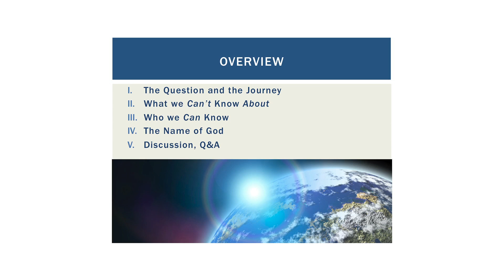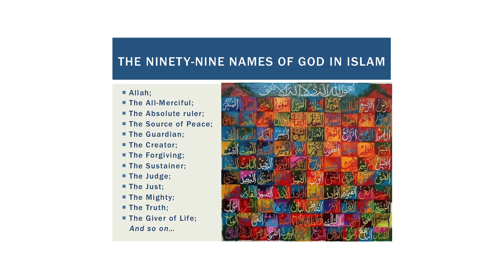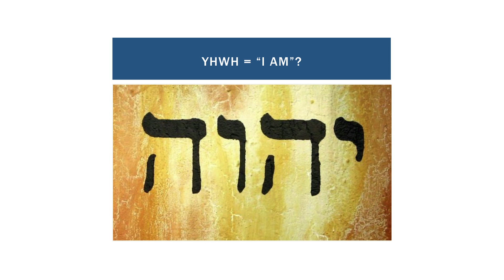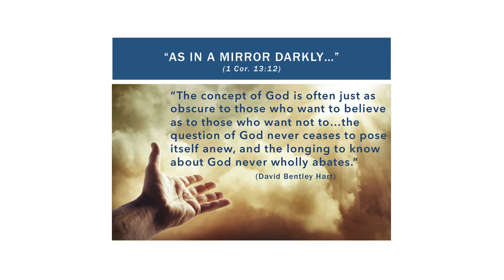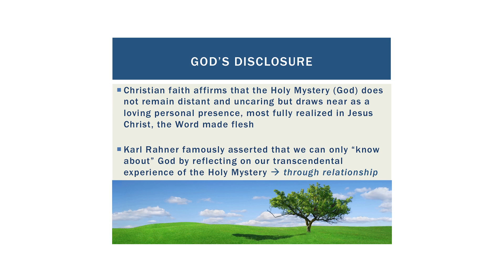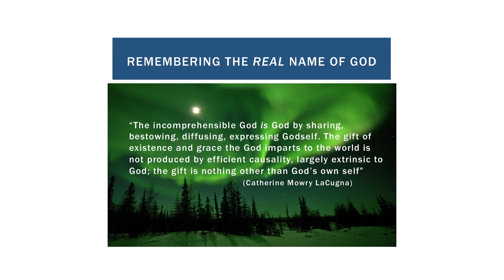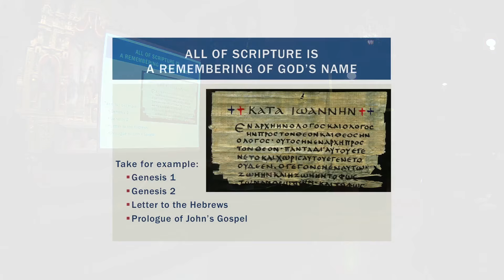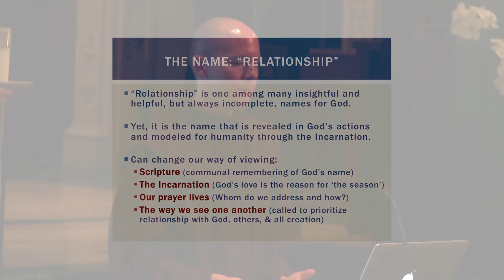The Name of God is Relationship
The Center for Christian Spirituality, Religious of the Sacred Heart Lecture: "The Name of God is Relationship" with Daniel Horan, OFM.